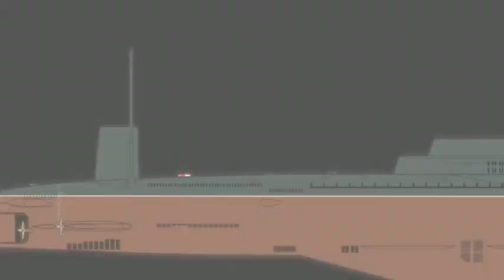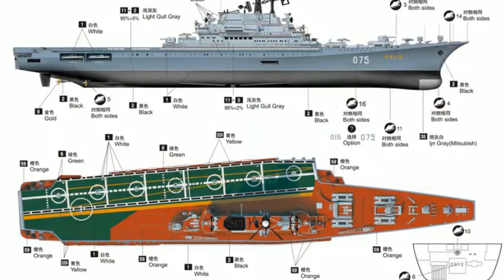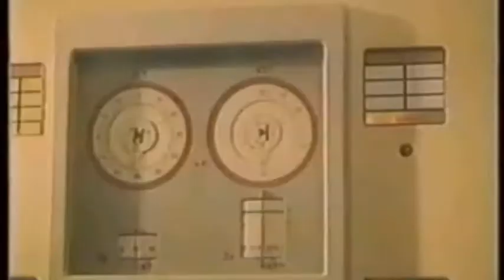Battle cruiser or a aircraft carrier .. The tale of the KEIV- CLASS AIRCRAFT CARRIERS...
At the tail end of the Cold War, the Soviet Union produced a number of unique aircraft carriers. Known as the Kiev class, the carriers were the Soviets’ initial foray into the world of fixed wing naval aviation, and the only Soviet carriers to become fully operational. The story of the Kiev carriers is also the story of a land power forging a path to become a naval power, seeking to realize a fleet that could challenge the mighty U.S. Navy.

The Kiev-class aircraft carriers had their origins in the tenure of Admiral Sergei Gorshkov. Appointed by Nikita Khrushchev to the position of Commander in Chief of the Soviet Navy in 1956, Gorshkov served in that position for a remarkable twenty-nine years. He oversaw the expansion of the Soviet Navy from a strategically insignificant force in the years after World War II to a well-balanced one that could project power into the Third World, a problem that became obvious during the Cuban Missile Crisis when the Soviet Navy had no long-range striking forces it could send to meet the U.S. naval blockade of Cuba.

The Kiev-class carriers were the result.

While Gorshkov devoted a huge amount of the Soviet Navy’s construction budget into submarines, particularly ballistic missile submarines, he wanted a balanced force capable of projecting power overseas. Faced with the imminent deployment of longer range submarine-launched Trident C-3 missiles, the Soviet Navy would have to operate even farther from the Eurasian continent in order to counter them. This would pitch the Soviet Navy directly against the carrier task forces of the U.S. Navy.

At the same time more countries were falling into the Soviet orbit, providing the USSR with port facilities. Cuba in the Western Hemisphere, Vietnam in Asia, Angola in Africa, Syria, Egypt, Yemen and Libya in the Middle East, and Ethiopia and Somalia in the Horn of Africa all provided anchorages for the Soviet Navy to visit and demonstrate fraternal socialism. If the Soviet Union wanted to keep and even expand a network of overseas allies, it would need a naval force, complete with capital ships, capable of visiting such allies and engaging in visible shows of support.

The four Kiev-class carriers were part of a major shipbuilding effort designed to fulfill both sets of tasks.

In 1975, Kiev appeared, followed by her sister ships Minsk (1978), Novorossiysk (1982), and Baku (1987). All four were built at the Nikolayev South Shipyards in Ukraine, the Soviet Union’s only constructor of large surface warships. Like the Moskva class before them, the vessels were a mix of ship types, with the front half resembling a guided missile cruiser and the remainder of the ship resembling an aircraft carrier. At 899 feet, the ships were approximately 85 percent as long as the U.S. Navy’s new Nimitz-class carriers.

The forward half of the ship had a considerable amount of firepower, with eight SS-N-12 “Sandbox” anti-ship missiles. Each SS-N-12, known 4K80 in the Soviet Union, carried a 2,000 pound high explosive warhead or a 350 kiloton nuclear warhead. The Sandbox had a range of 341 miles, with targeting data provided by shore-based Tu-95 maritime patrol aircraft or helicopters from the Kiev’s air wing. The nuclear warhead option would have been particularly effective against U.S. carrier battle groups, with only a single missile needing to penetrate U.S. defenses to ensure the carrier’s destruction.

A capital ship designed to go head-to-head with an American carrier needed formidable air defenses, and the Kiev class did not disappoint. The first three ships featured a pair of twin rail SA-N-3 (NATO reporting name: “Goblet”) surface to air missile launchers with seventy-two missiles below decks while the fourth ship, Baku, received a weapons upgrade with 192 9K330 Tor anti-air missiles replacing the SA-N-3s. The ships also carried forty 9K33 Osa missiles, the sea-based version of the land-based, short-range SA-8 “Gecko” missile. Finally, for close-in defense against incoming missiles, each Kiev had eight AK-630 30-millimeter radar-directed Gatling guns. Other standard armament included two sets of 76-millimeter dual-purpose guns, one facing forward and one facing rear, two RBU-6000 anti-submarine multiple rocket launchers, and ten anti-submarine torpedoes